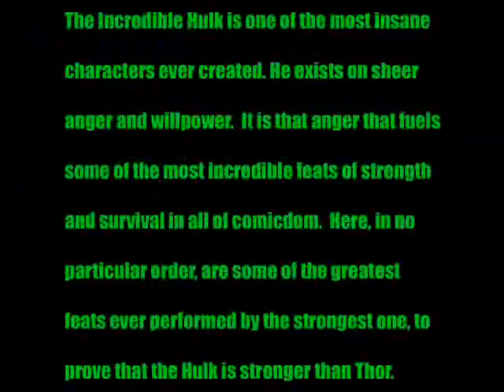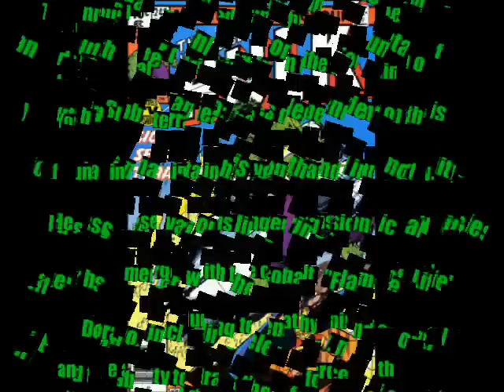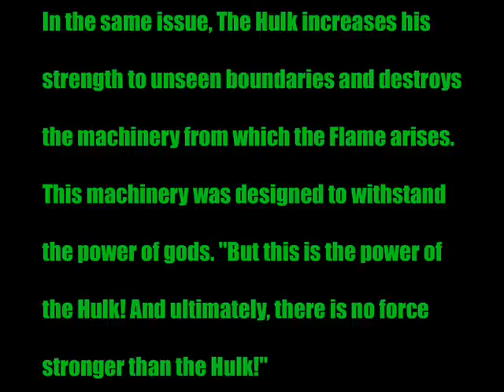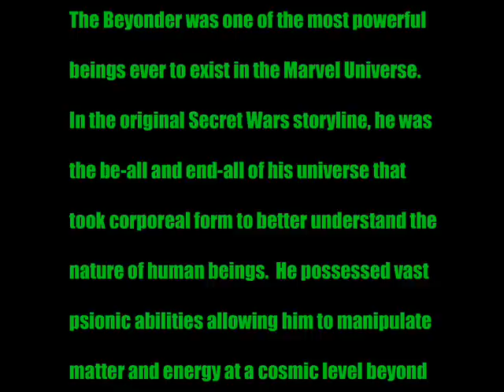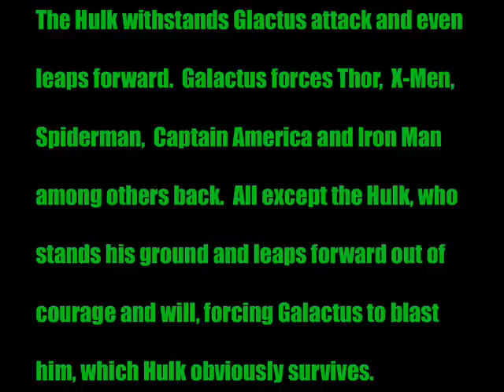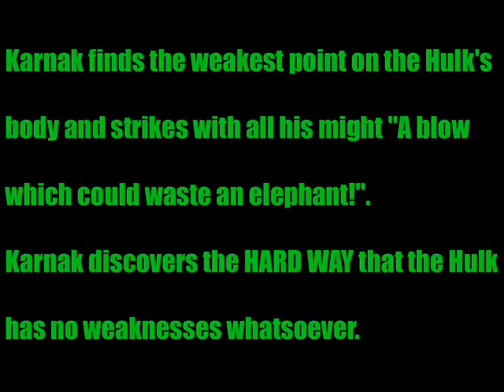HULK Most Amazing Feats Of Strength (part 2)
The Incredible Hulk has to be one of the most insane characters ever created. He exists on sheer anger and willpower. It is that anger that fuels some of the most incredible feats of strength and survival in all of comicdom. Here, in no particular order, are some of the greatest feats ever performed by the strongest one there is.